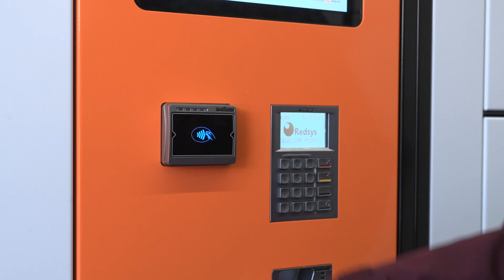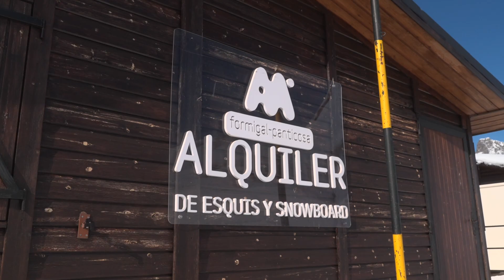SERVICIOS FORMIGAL | Servicios Formigal-Panticosa | Aprende a esquiar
Descubre todos los servicios y planes en Aramón Formigal-Panticosa.
Te contamos los servicios y los planazos que puedes hacer en Formigal-Panticosa,
para disfrutar al máximo de una jornada de esquí completa con todos los servicios.